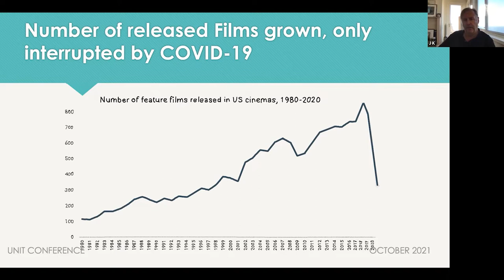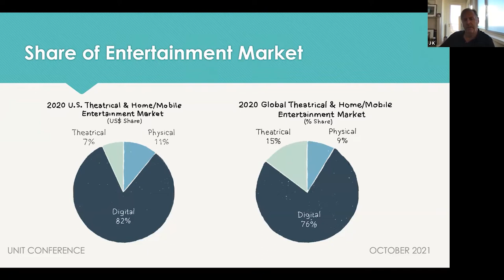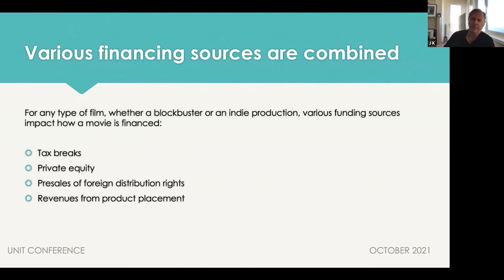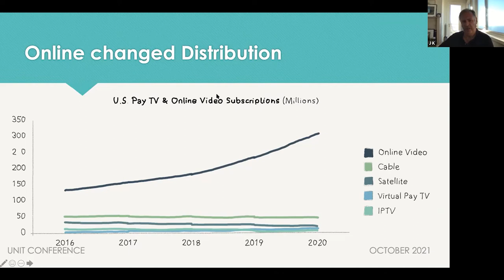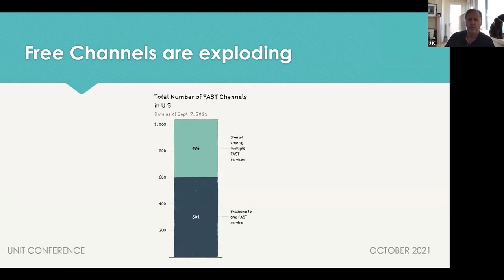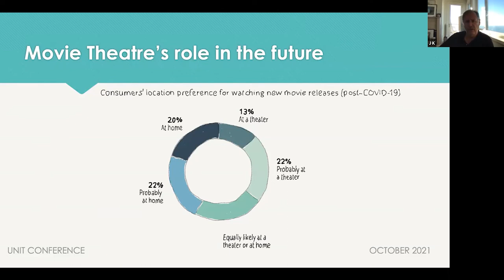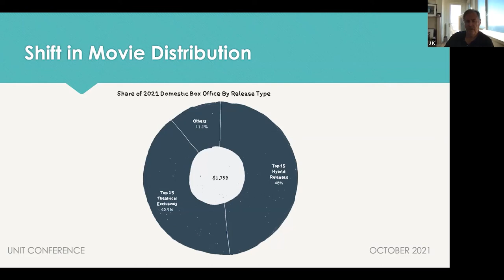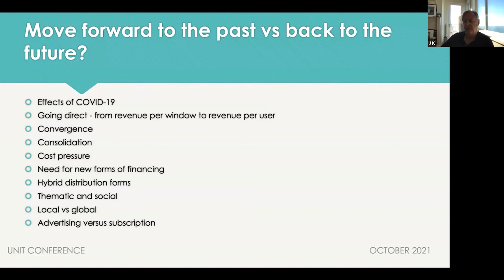Jan Korbelin - Movie and Media Industry, Overview of the Film and Television industry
Overview of the Film and Television industry